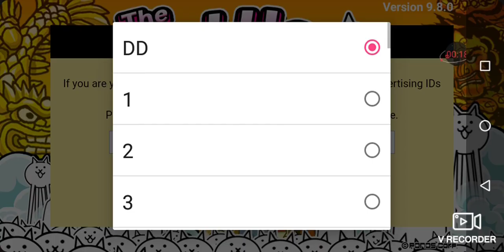Do you guys know what the Battle cats is it's a fight game